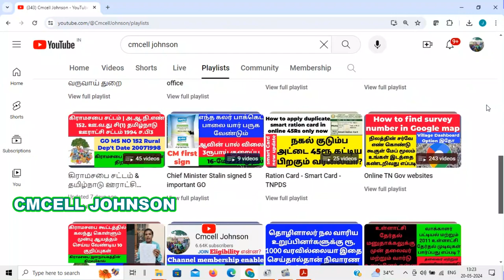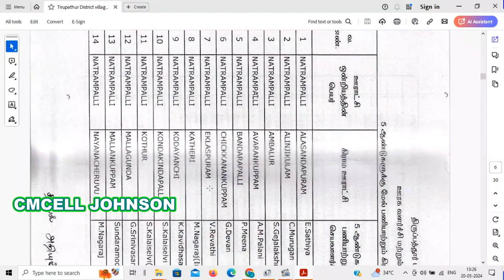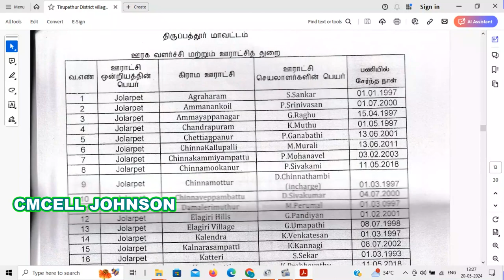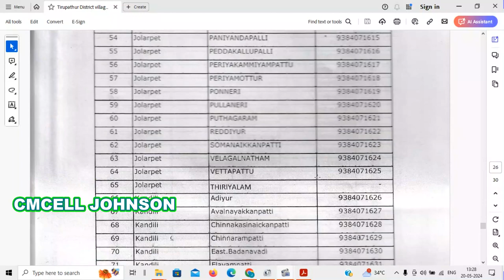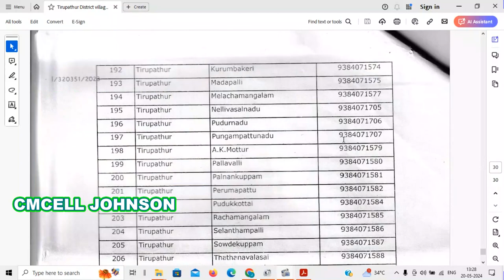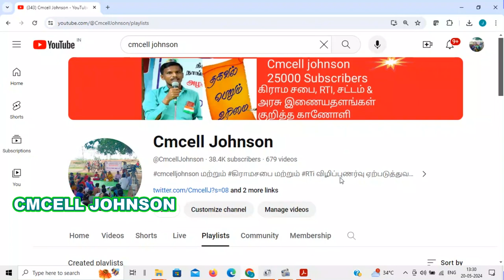Tirupathur district village panchayat secretary details திருப்பத்தூர் மாவட்ட பஞ்சாயத்து செயலாளர்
திருப்பத்தூர்  மாவட்ட கிராம பஞ்சாயத்து செயலாளர் பணி அனுபவம் விவரங்கள் Tirupathur district village panchayat secretary work experience  details

திண்டுக்கல் மாவட்ட கிராம பஞ்சாயத்து செயலாளர் பணி அனுபவம் விவரங்கள் Dindukal district village panchayat secretary work experience  details

Dindukal district village panchayat secretary work experience details

தருமபுரி மாவட்ட கிராம பஞ்சாயத்து செயலாளர் பணி அனுபவம் விவரங்கள் Dharmapuri district village panchayat secretary work experience  details

Dharmapuri district village panchayat secretary work experience details

திருச்சி  மாவட்ட கிராம பஞ்சாயத்து செயலாளர் பணி அனுபவம் பகுதி -1 | Trichy district village all panchayat secretary part -1

Trichy district village panchayat secretary work experience details
 pdf file link👇 👇 👇

Erode district village panchayat secretary work experience details

திருநெல்வேலி மாவட்ட கிராம பஞ்சாயத்து செயலாளர் பணி அனுபவம் Pdf file link

26-JAN-2024 Gramasaba Model Rti with explanation ஜனவரி-26 கிராமசபை கூட்டம் தொடர்பான A-Z தகவல்கள் பெற RTi மாதிரி மனுவுடன் விளக்கம் & தீர்மான நகல் பெற

26-JAN-2024 Gramasaba Model Rti pdf file